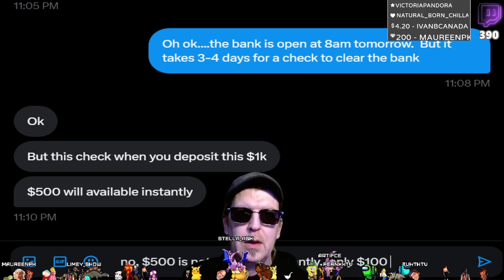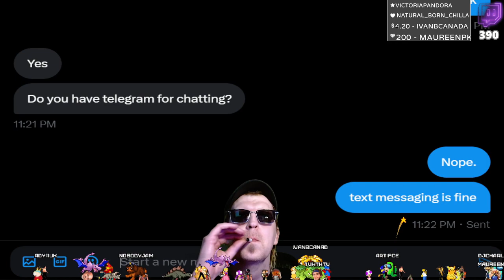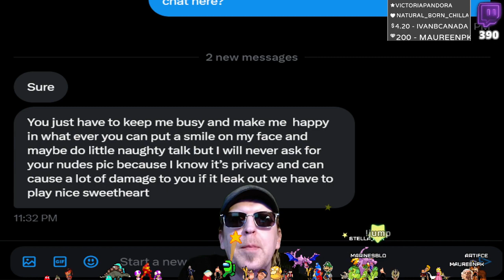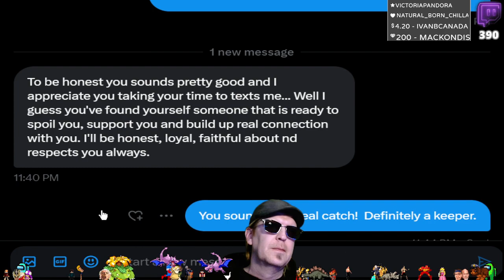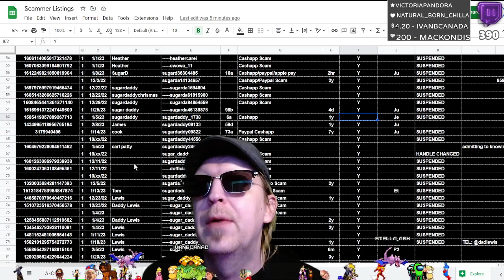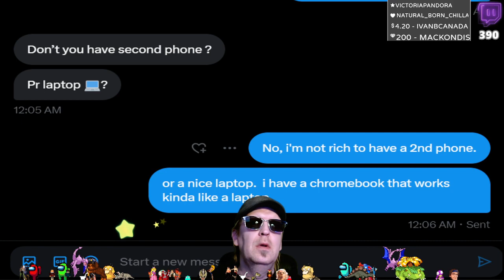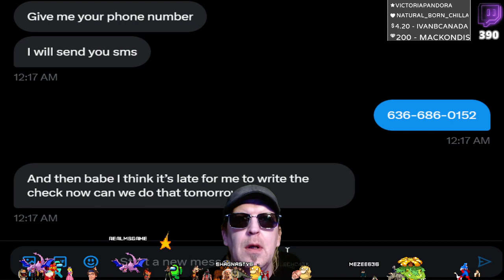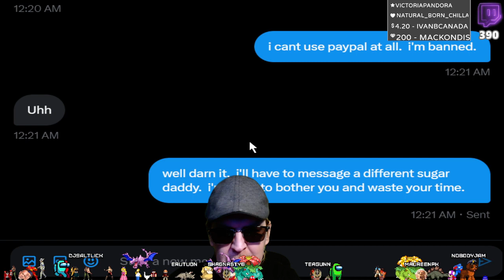3️⃣9️⃣0️⃣ 💀 Twitter Scambaiting #96 (PT4) 💀 Twitter Problems, Death Threats, Friendship Castle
EXPERIENCE HIGHLIGHTS:  Twitter has major problems, we get issued death threats, build a castle and palance of friendship, enroll in the jelly of the month club, and more

Twitter scambaiting is a chat-based scambait as opposed to many of the call-based scambaits you are you familiar with. It can take a few minutes for the bait to really take hold and the action start to pick up.  Doing a chat-based scambait gives us the opportunity to use various tools to help entertain, steer the scammer into committing a Terms of Service (TOS) violation, and enhance the quality and effectiveness in getting scammer profiles taken down.

For Scammer Listings and Scam Descriptions, Twitter Scambaiting Information, Community Connections, Donations, and More...Visit our